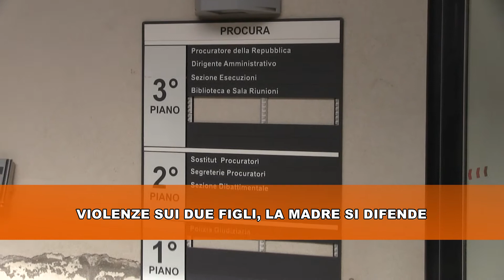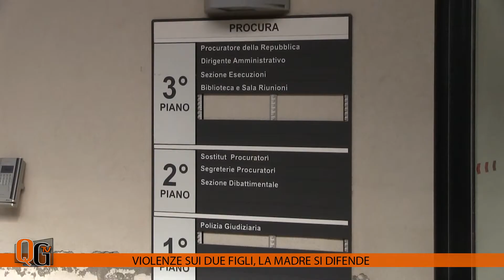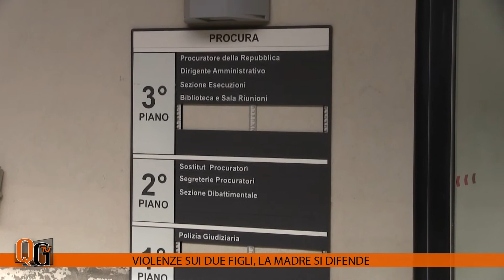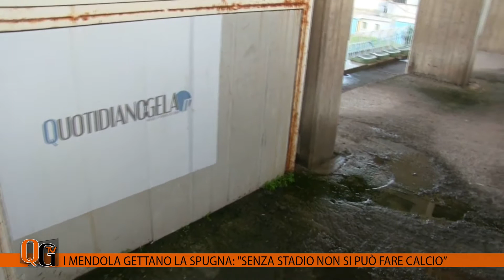QGTv informazione del 09 10 2018